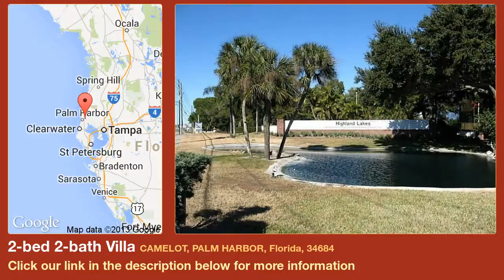2-bed 2-bath Villa for Sale in Palm Harbor, Florida on florida-magic.com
More info on Villa for Sale in Palm Harbor, Florida with 2-bedroom, 2-bathroom

Make Offer on this excellent value villa ON THE GOLF COURSE! Kitchen granite counters! NEW in 2013: Refrigerator & Water Heater. NEWER: A/C (Compressor & Air Handler 2012), Roof (2009), Garbage Disposal, Kitchen Sink, Hurricane Reinforced Garage Door, Washer/Dryer, Toilet, Thermostat, Outdoor Lighting. FREE GOLF! Clubhouse, two pools, lighted tennis courts, shuffleboard, arts & crafts, access to Lake Tarpon, RV & boat storage. Maintenance fee includes; Exterior painting, Lawn maintenance, Trash, Basic Cable. Neat-as-a-pin community. Don't miss the pleasant golf course view out back!